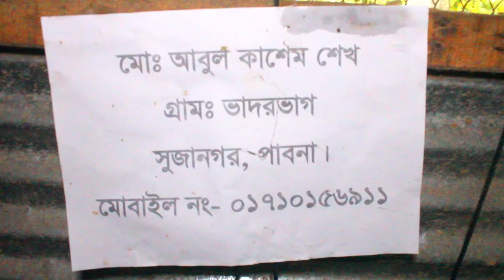সব চেয়ে কম খরচে সম্পূর্ণ চিনা হাঁসের খামার গড়ে সফলতা | চিনা হাঁস পালন পদ্ধতি | BD Muscovy Duck Farm.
চিনা হাঁসের খামারি মোঃ আবুল কাশেম শেখ তিনি পেশায় একজন কৃষি কাজের সাথে জড়িত। বর্তমানে এই চিনা হাঁসের খামারিটি নিয়ে আছেন তিনি এই খামারে রয়েছে প্রায় ১০০টির ও বেশি এই চিনা হাঁস। এক বছর আগে বাচ্ছা হাঁস দিয়ে খামারটি শুরু করেন এই হাঁসের খামারটিতে বর্তমানে ১০০ বড় এবং বাকি গুলো বাচ্ছা হাঁস। খামারটি গড়ে তিনি অনেক বড় সফলতা বয়ে আনবে সেই আশায় খামারটি বড় ভাবে ৫০০টি হাঁসের বিশাল খামার গড়ে তুলবেন তিনি জানান। বর্তমানে ১০০টি চিনা হাঁস থেকে প্রতি মাসে বাড়তি বড় অংকের আয় হচ্ছে। বিস্তারিত জানতে সম্পূর্ণ ভিডিওটি দেখুন আশা করি আপনাদের কোন কাজে আসতে পারে।

চিনা হাঁসের খামারির ঠিকানাঃ-
নামঃ- মোঃ আবুল কাশেম শেখ
গ্রামঃ- ভাদরভাগ
থানাঃ- সুজানগর
জেলাঃ- পাবনা